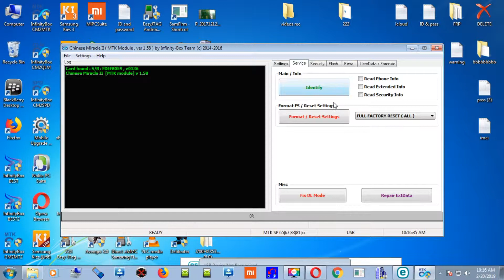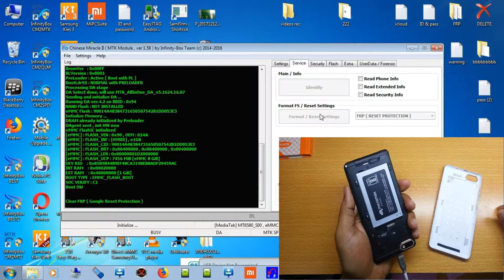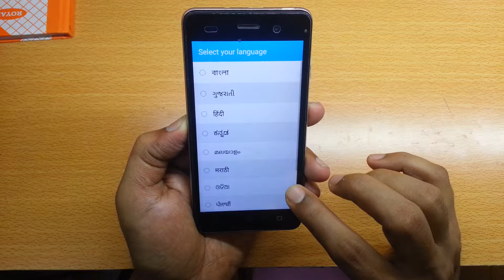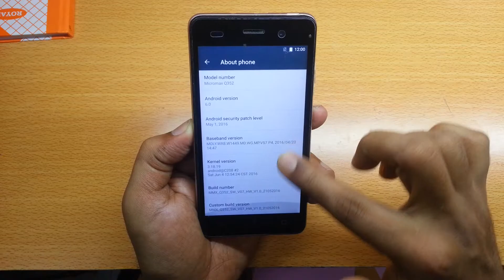Micromax Q352 FRP Bypass حذف جوجل اكونت & Google Unlock Done 100% By CM2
Micromax Q352 FRP Unlock Done by CM2
Micromax Q352 google lock removed by CM2
Micromax Q352 FRP Reset Done by infinty box CM2
micromax q352 frp cm2, q352 frp unlock tool
micromax q352 google account bypass
micromax q352 google lock remove
micromax q352 frp lock remove
SP MOBILE TECHNICIAN
Warning